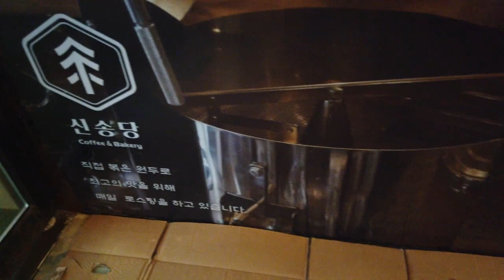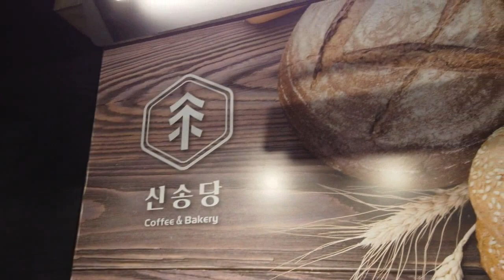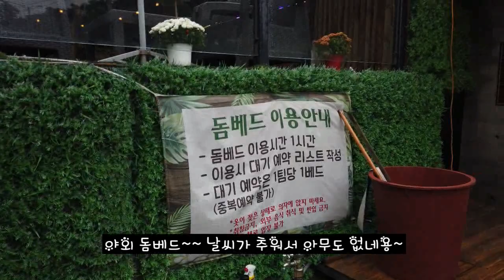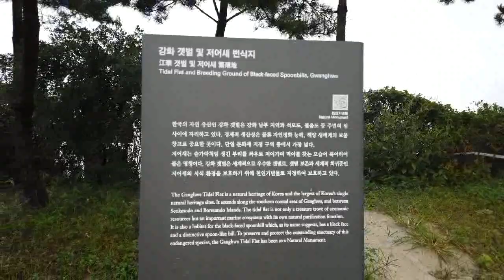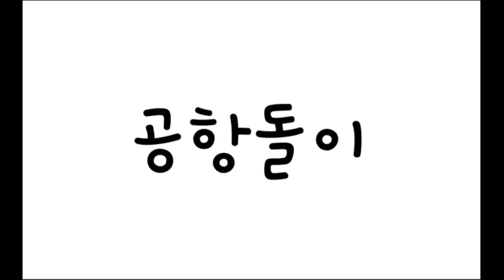강화 석모도 카페 신송당 서해바다가 보이는 오션뷰 베이커리카페에서 민머루해수욕장 뷰를 보며 힐링 할수 있는 곳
신송당 카페
인천광역시 강화군 삼산면 매음리 881

배겅음악 :

Meet & Funi - Of Shane 유튜브 무료음악

LOove Aside - Patrick Patnkos 유튜브 무료음악